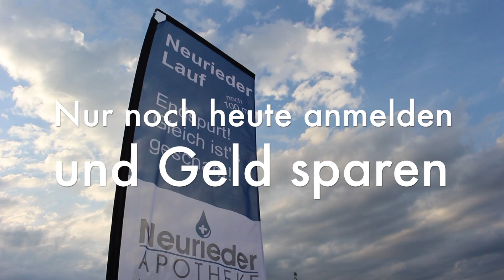8. Neurieder Lauf | Anmeldeschluss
Die Online Anmeldung läuft nur noch heute (05.07.) bis 0.00 Uhr. Spar dir 4€ und melde dich jetzt für DAS Neurieder Event an